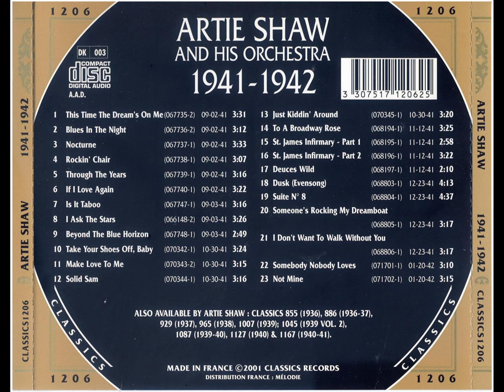Artie Shaw-Make Love to me 1941 Full spectrum stereo remastered!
I thought I will make a remastered version of this tune after I uploaded it in it's authentic way, without de noising the board band noise from it. I think it sounds now much cleaner. Hope you'll like this version too.
Yours, Géza.

Credits:

Make Love To Me – October 30, 1941
Score and parts; AS # 71; arranger: Bill Challis; copyist: Harold Solstad;
recorded October 30, 1941; from the Victor Records 78 # 27705. Vocal
Paula Kelly.